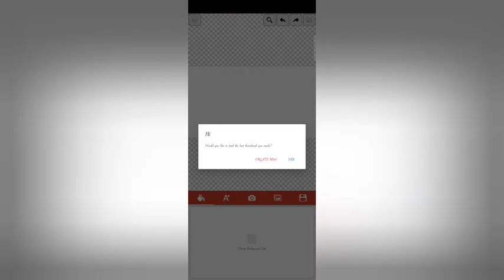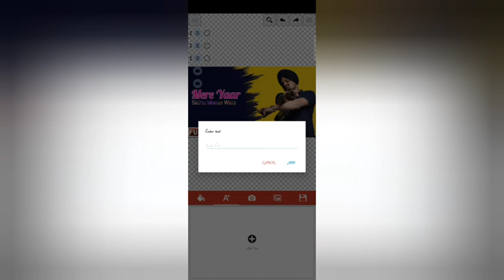Sidhu Moose Wala New Song (Thumbnail Create New) Mere Yaar New Song | Panj Din Sidhu Moose Wala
new Punjabi song sidhu moose wala

22 22 sidhu moese wala

karan aujla

moose wala

latest

motu patalu

mt splitsvilla 14

sidhu

sidhu moose wala challenge

sidhu meose wala gana song

sidhu moose wala jatt

sidhu moose wala motu patlu

sidhu meose wala new song 2023

sidhu moose wala new song gane

sidhu mujhse ala

22 22 sidhu moese wala

karan aujla

moose wala

latest

motu patalu

mt splitsvilla 14

sidhu

sidhu mujhse ala

22 22 sidhu moese wala

karan aujla

moose wala

latest

motu patalu

mt splitsvilla 14

sidhu

sidhu mujhse ala